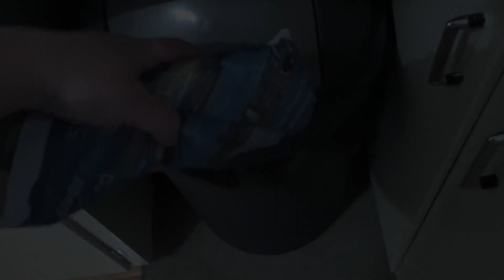Vlogmas - 7 Dec 2017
I wasn't going to but I've decided to throw my hat in the ring for Vlogmas! Not that there's a prize; I've just been super inspired by everyone else's videos.

Today I finish off dyeing my Christmas self striping, reskeining another lot and lots of Granger to boot! :D